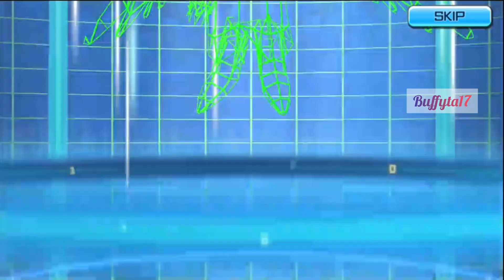Digimon ReArise Global - GoldVeedramon, SkullSatamon, Ophanimon Digivolution